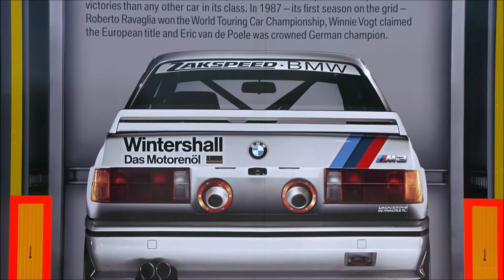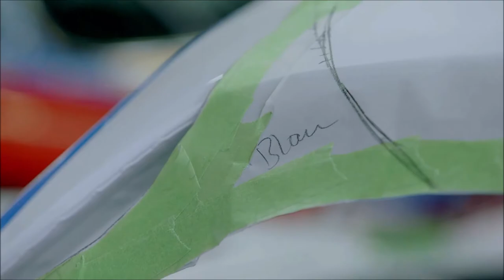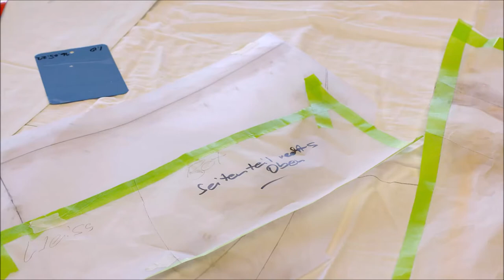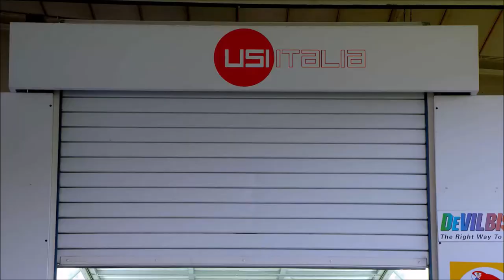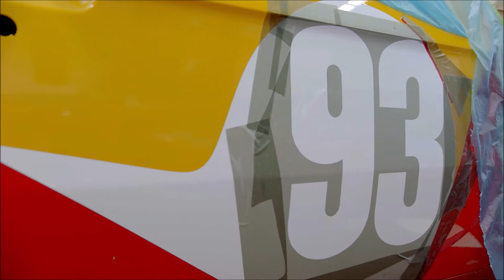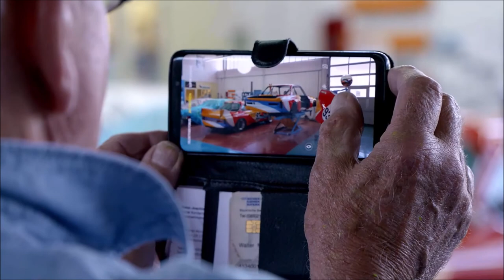Lackierung BMW 3.0 CSL - Calder’s BMW Art Car Artist’s Proof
Standort: Walter Maurer Art & Design Works
Lackierer: Walter Maurer
Bei dem Artist’s Proof handelt es sich nicht um eine Replik, einen Nachbau, eine Kopie, Reproduktion oder eine 1:1 Abbildung des BMW Art Car von Alexander Calder aus dem Jahr 1975. Vielmehr ist es ein identischer Artist’s Proof (Belegexemplar), der dem Künstler zustand, bisher jedoch noch nicht realisiert wurde. Alle Details entsprechen dabei einem originalen BMW 3.0 CSL und so wird der Artist’s Proof dieselbe Fahrgestellnummer mit dem Zusatz "AP" (227592/AP) tragen.